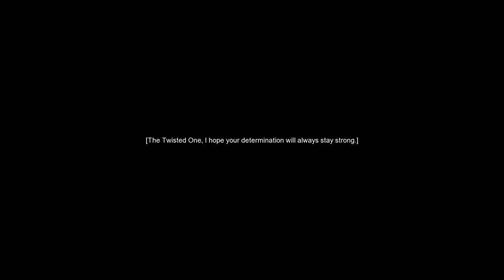[WesleyCrazyGamesHD] - Dragon Nest SEA - Assassin GamePlay [29]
Check ook onze nieuwe facebook pagina geef alvast een like om op te hoogte blijven over alle updates van wesleycrazygames op facebook

Lees meer voor informatieRead more info